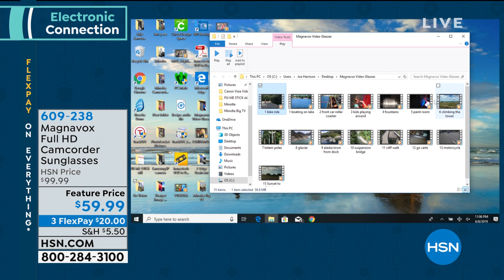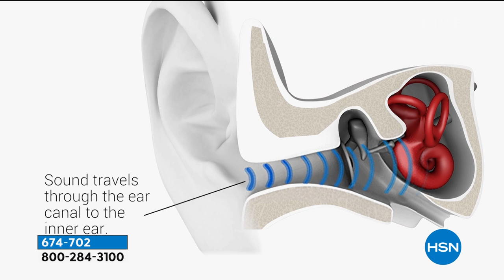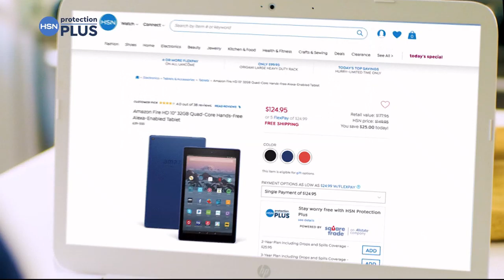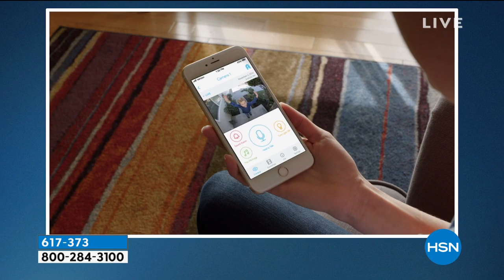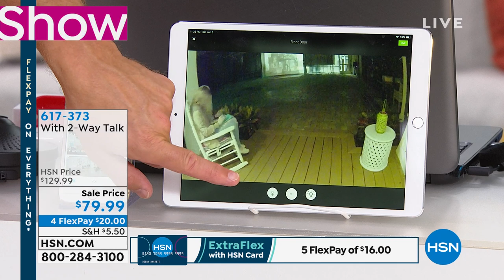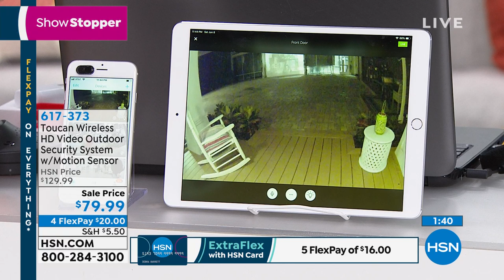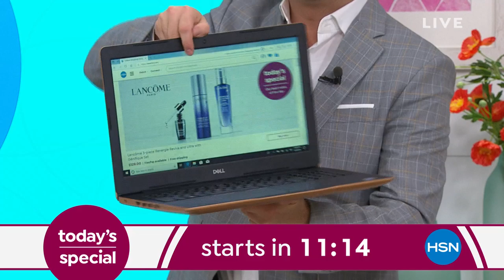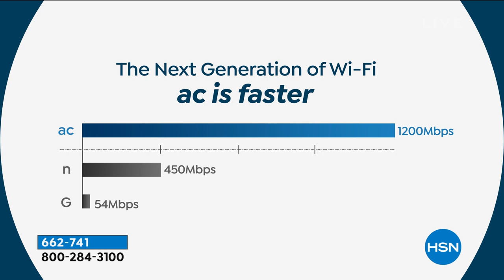HSN | Electronic Connection 06.08.2019 - 11 PM